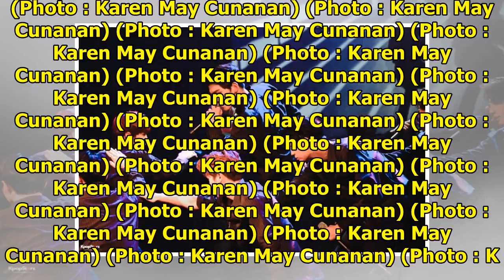UP10TION 'U.S. Live & Meet Tour - Candyland' - June 25, 2018 (PHOTOS)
(Photo : Karen May Cunanan) (Photo : Karen May Cunanan) (Photo : Karen May Cunanan) (Photo : Karen M...